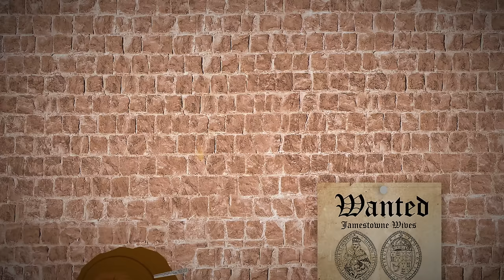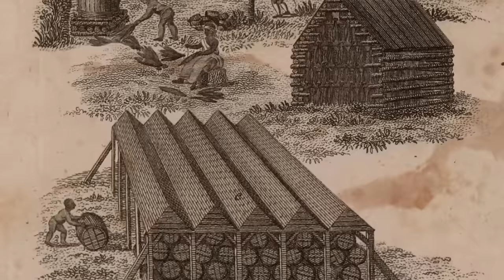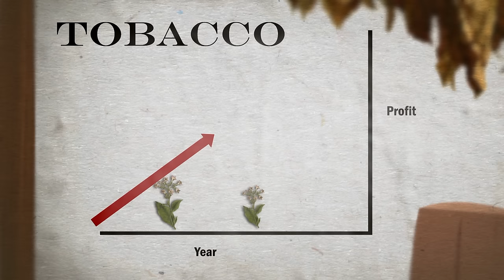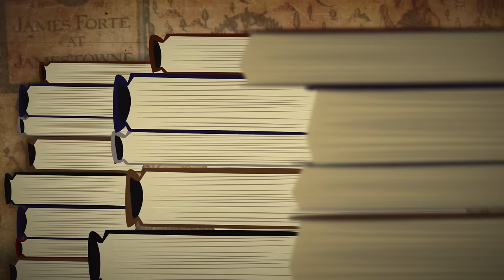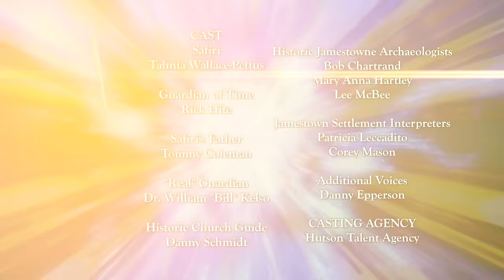Guardians Of Jamestown 1619 - American History - FULL PROGRAM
NOTE: voice audio drop at 12:25 - 13:26 - due to copyrighted music removal, it removed the voice track as well.  Apologies.

Guardians of Jamestown 1619 features a girl named Safiri, who meets a Time Guardian in Historic Jamestowne in Virginia and is tasked with finding 5 artifacts that represent the formative events of the year 1619 to preserve all history.

This was produced at WHRO Public Media in Norfolk, Virginia for the American Evolution 2019 Commemoration and education use.

This project was produced, directed, edited by Danny Epperson - Senior Broadcast Producer at WHRO with animation by Ken Nishimoto, also at WHRO.

1619 Formative events:
Arrival of women in Jamestown for colonization
Arrival of first Africans at Old Point Comfort (Hampton, VA)
Growth of tobacco industry (entrepreneurialism)
First English Thanksgiving (not in 1620!(=)
First Representative Government meeting (VA General Assembly)